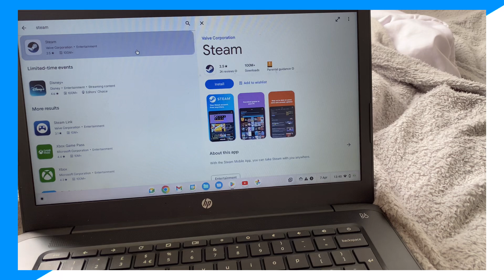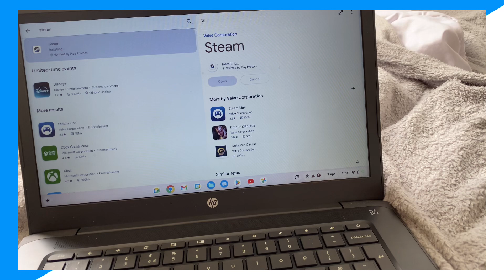how to download steam on chromebook (how to download steam on chromebook)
Learn how to download steam on chromebook (how to download steam on chromebook)

In this video I go over how to install steam on a chromebook and how to install steam on chromebook plus steam on chromebook
steam games on chromebook